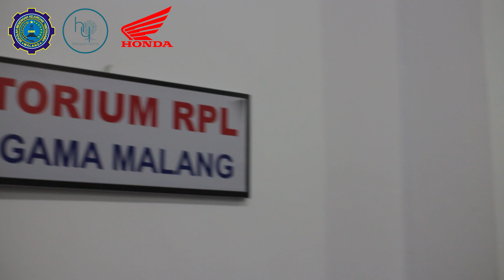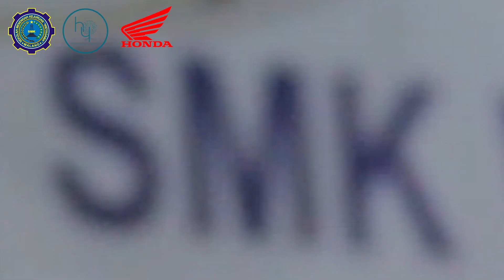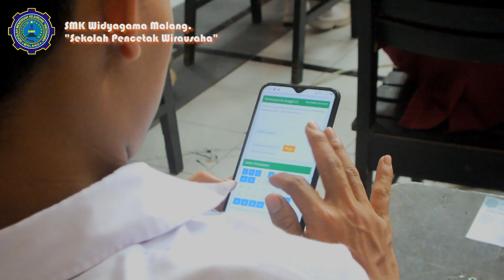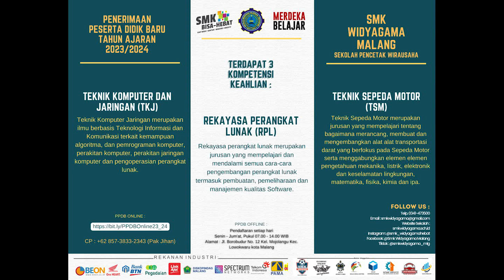UKK & USP 22/23 SMK WIDYAGAMA MALANG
Pelaksanaan :
7-10 Maret 2023 (Uji Kompetensi Keahlian)
13-17 Maret 2023 (Ujian Satuan Pendidikan)

*SMK WIDYAGAMA MALANG*
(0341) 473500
Alamat :